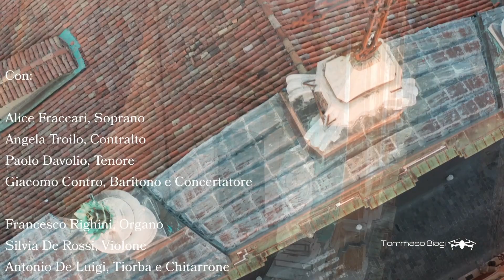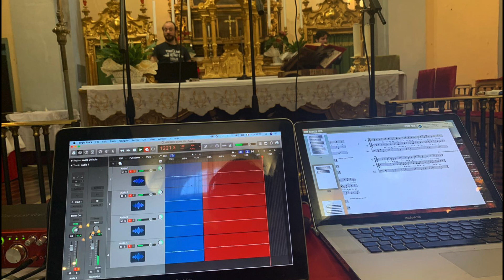CD di musiche inedite dall'archivio della Cattedrale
12PORTE - 25 marzo 2021: Solennità e musica per il Capitolo della Cattedrale di San Pietro. L’ensamble musicale bolognese San Pietro ha inciso per Urania Records una raccolta di brani di musica sacra inedita proveniente dall’archivio musicale della Cattedrale Metropolitana di Bologna. Un viaggio musicale attraverso i principali appuntamenti sacri della città di Bologna, dal Natale a Pentecoste, passando per la solennità di San Petronio. Autori noti e meno noti come Giacomo Antonio Perti, Giovanni Battista Martini e quanti operarono nella cappella musicale della Cattedrale, che spesso fu trampolino di lancio per la più nota cappella musicale di San Petronio.
Le musiche sono tutte tratte dal fondo musicale del Capitolo Metropolitano di San Pietro, oggi custodito nell’Archivio generale arcivescovile. Una raccolta di manoscritti musicali che conserva praticamente intatte tutte le partiture in uso nella Cattedrale felsinea dall’inizio del 18mo alla fine del secolo successivo.
Nel CD viene anche proposta la ricostruzione di una messa completa come doveva essere eseguita in Cattedrale in un giorno festivo, in particolare per la festa di San Petronio. L’opera inedita è di Ferdinando Bertoni, che fu attratto a Bologna dalla presenza di Padre Martini, grande maestro di numerosi musicisti, e poi divenne maestro di cappella nella basilica di San Marco a Venezia.